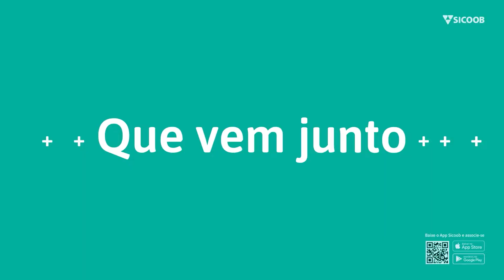Rendimento certo é no Sicoob Credivar